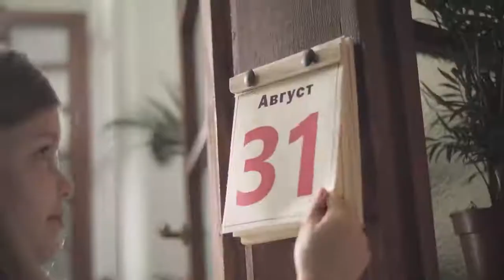Yael Meyer - Tiny Nose - Alkaloid 40 years Becutan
Becutan's 40th anniversary is celebrated with help from "Tiny Nose" by the amazing Yael Meyer